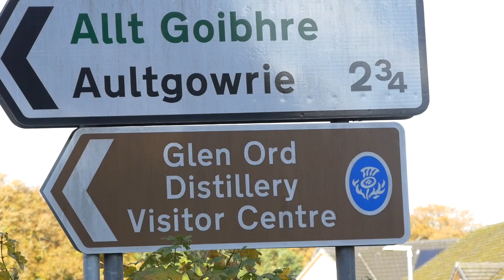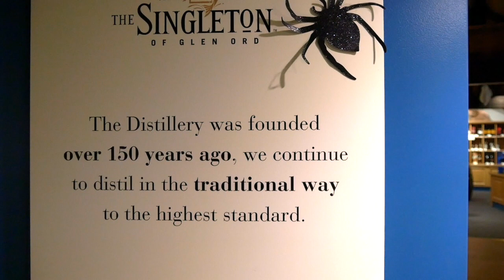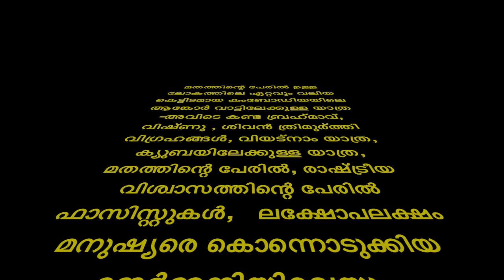How Scotch whisky is made, view from Scotland. സ്കോച് വിസ്കി ഉത്പാദിപ്പിക്കുന്നത് ഇങ്ങനെ. Part 1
This is a unique view of how Scotch whisky is made from the distillery of Scottish highland. സ്കോച് വിസ്കി ഉത്പാദിപ്പിക്കുന്നത് നേരിൽ കാണാൻ ഒരപൂർവ അവസരം. സ്‌കോട്ടിഷ് ഹൈലാന്റിലെ ഡിസ്റ്റില്ലറിയിൽ നിന്നുള്ള കാഴ്ച. മലയാളത്തിൽ ഇത് ആദ്യത്തെ അനുഭവം. വിസ്കി ഉൽപ്പാദനം വിശദമായി തുടക്കം മുതൽ ഓരോ ഘട്ടവും നമ്മൾ നേരിട്ട് കാണുന്നു. Part 1 .